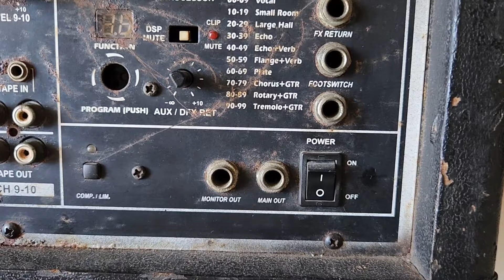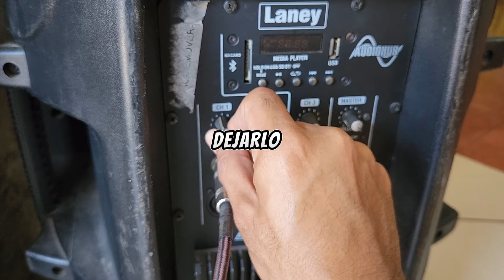Como Conectar Parlante PASIVO y ACTIVO al amplificador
En este video te muestro la manera correcta para hacer la conexión de un parlante, Baffle o Bocina Activa y Pasiva a un Amplificador, Mixer o Mesa de Mezclas amplificada.

Mi equipo:
Camara Telefono

MIRA TAMBIEN:
💢Que sistema de SONIDO me compro ACTIVO o PASIVO? Que te conviene mas?? Te lo explico!!!

En HomeStudioPro exploramos el emocionante universo del sonido y la creación musical en tu propio hogar. Si eres un apasionado del Sonido, quieres producir tu propia musica o alguien que quiere mejorar su calidad de audio, este canal es para ti.